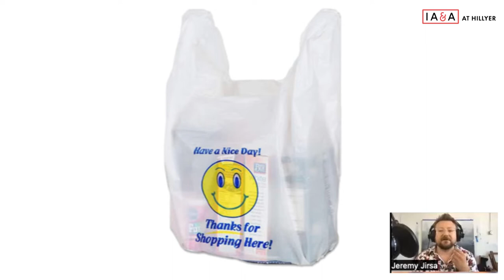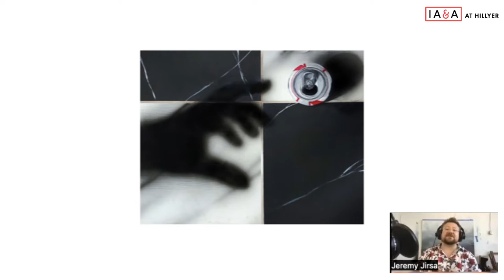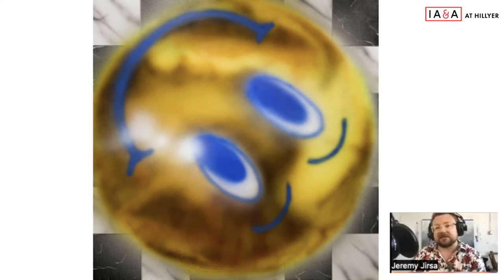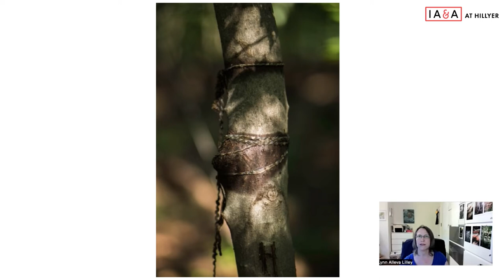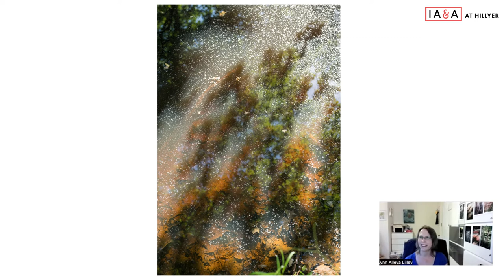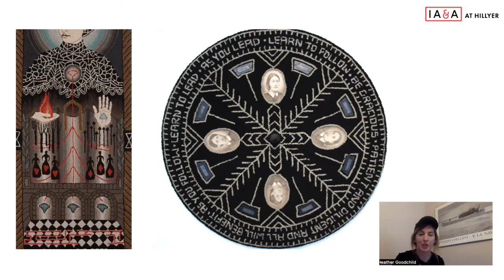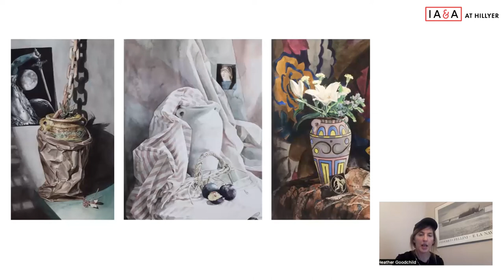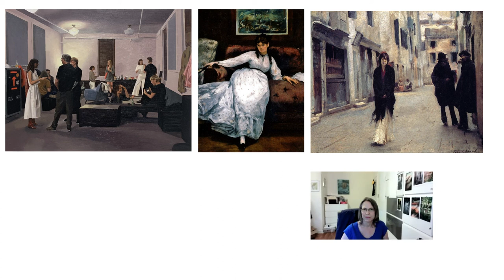Online Zoom Discussion with Jeremy Jirsa, Lynn Alleva Lilley, and Heather Goodchild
This online Zoom discussion was held in conjunction with Hillyer “Newly Selected Artist Series” featuring Jeremy Jirsa, Heather Goodchild, and Lynn Alleva Lilley. The exhibition is on view at the Hillyer gallery from Saturday, August 6 through Sunday, August 28, 2022.

The exhibitions and programs at Hillyer are supported by the National Endowment for the Arts and the DC Commission on the Arts and Humanities.